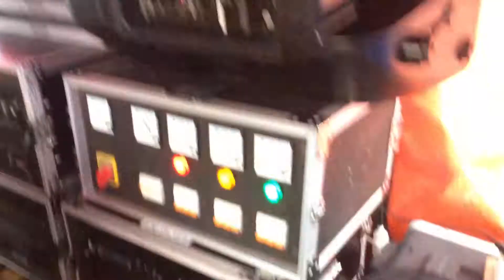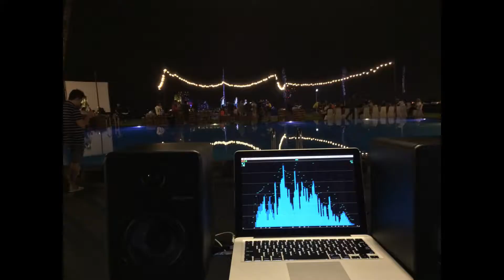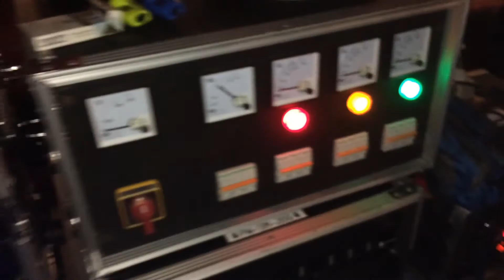Speaker FDB MLA210 @SRBC 7th anniversary | Workshop Vlog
Song : Jetsons - Cxdy